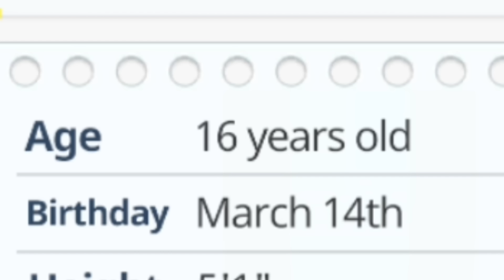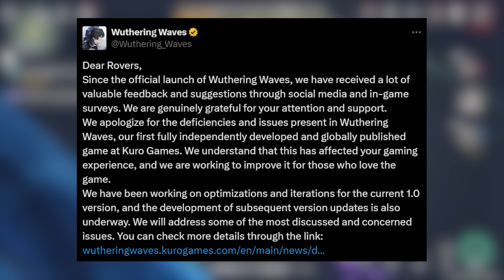Should You Play WUTHERING WAVES? | WUTHERING WAVES Review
Should you play Wuthering Waves?
the new action RPG and open world by Kuro games

0:00 Intro
1:42 Combat & Pokemon-like system
9:57 Game's World and exploration
17:11 Story, and a bit about Character Voices
21:00 GACHA
24:16 Game issues & conclusion
26:35 The Adios